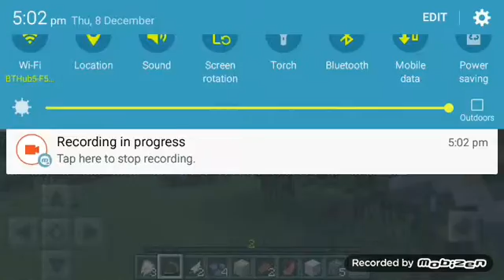Tropical stars #3 bed and iron